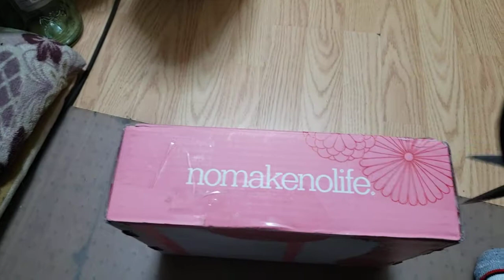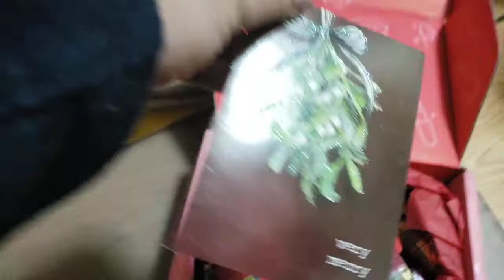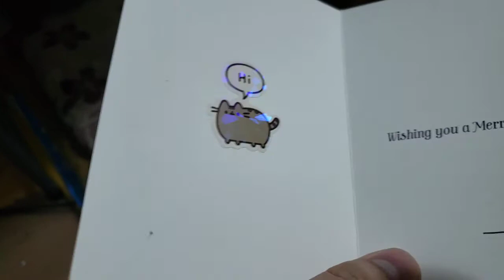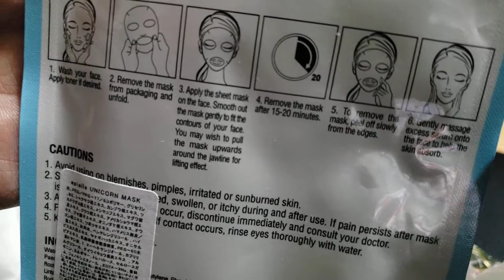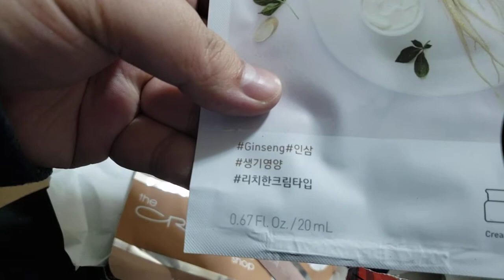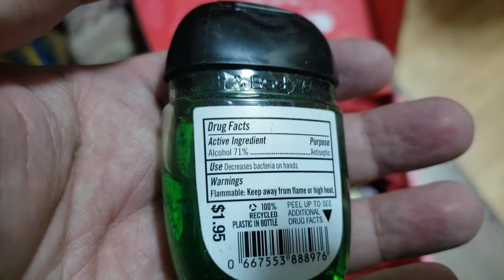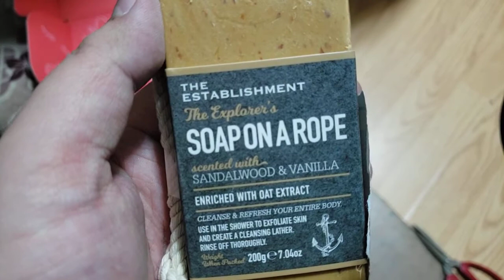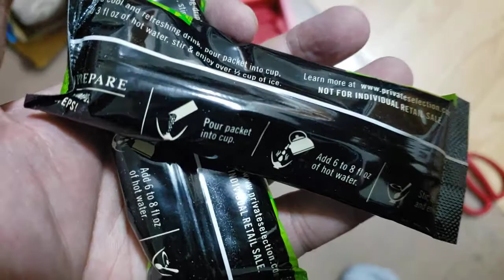Secret Santa 2020